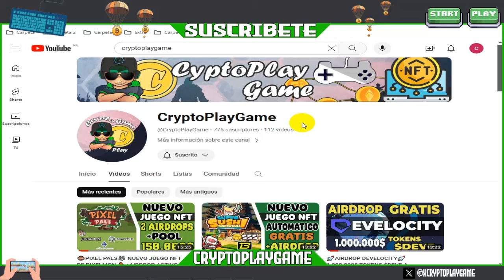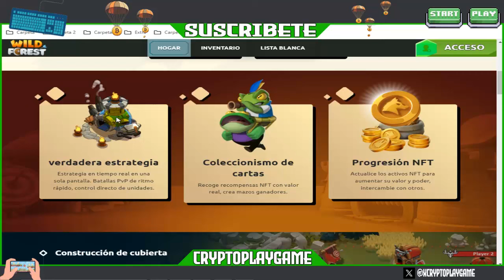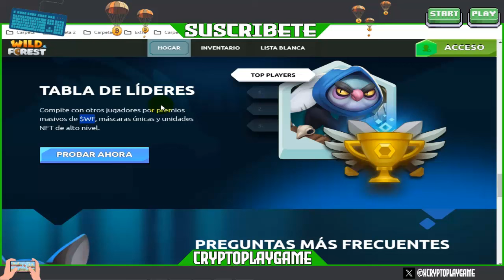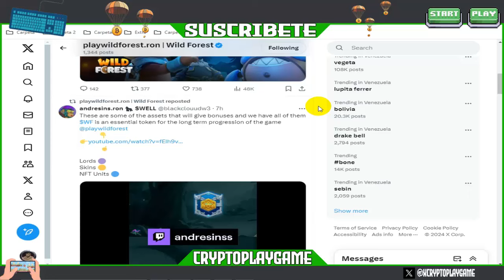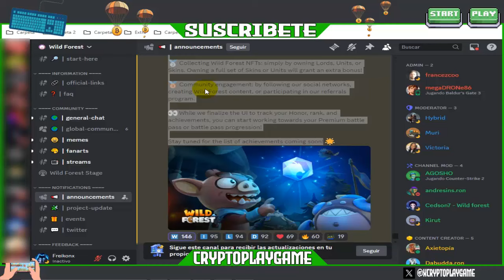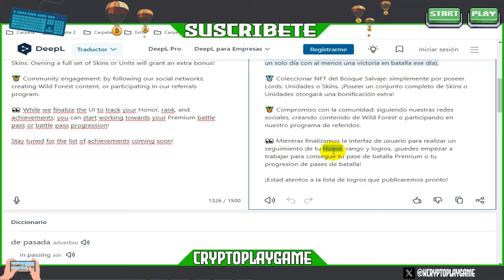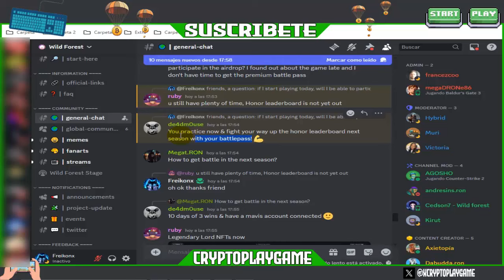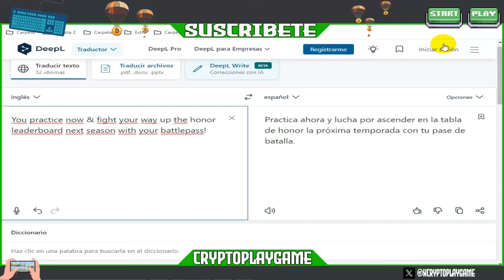⚔️WILD FOREST🛡️ NUEVO JUEGO NFT DE ESTRATEGIA 😎 +AIRDROP ACTIVO 🔥 GANA TOKENS $WF 🤑 PROXIMA SEASON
Bienvenidos a mi Canal "ṤʋṣċƦȋɓɜŧɜ"  Que tal amigos, les traigo este juego NFT bastante divertido y con un AIRDROP para ganar tokens y tambien premios dentro del JUEGO 🤑 espero les guste el video ✌

⚠️ ¡Advertencia! ⚠️

                                      (0 0)
                         --oOO- (_) ---oOO--
                                  ooO Ooo
sεяα dεnunciαdα.